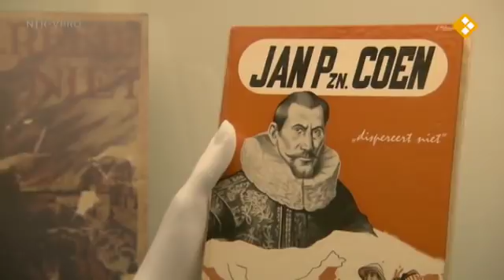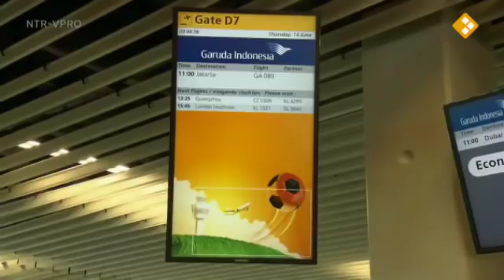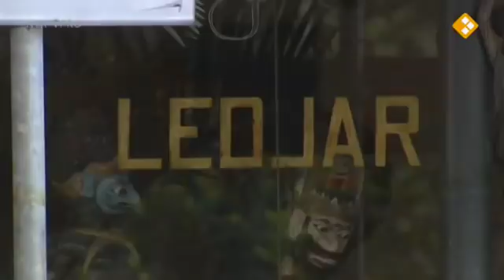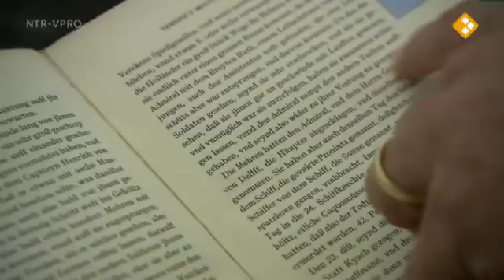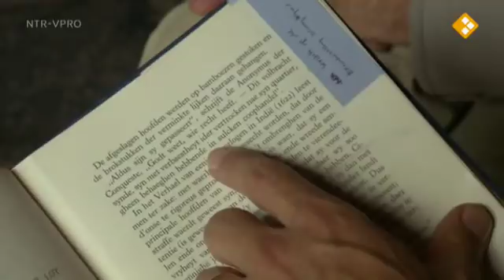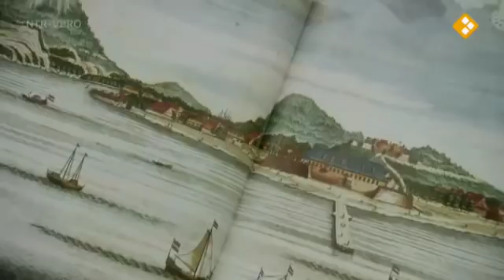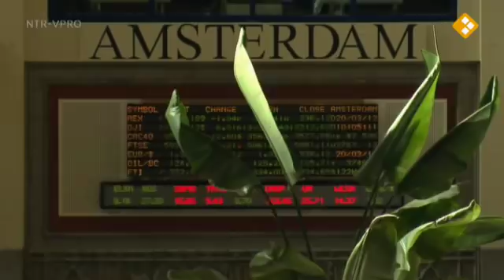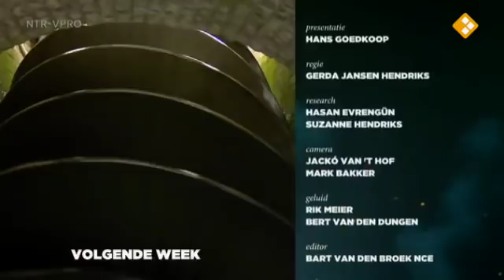The Dutch Golden Age EP05 - The East India Company (VOC) and its legacy in Asia (English subtitles)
FOR ENGLISH SUBTITLES CLICK ON COGWHEEL ICON. Part of a series on the Dutch Golden Age, this documentary takes in-depth look at the difficult legacy of the Dutch East India Company (VOC) and one of its most famous employees, Jan Pieterszoon Coen. Still regarded by many Dutch as an emblem of Dutch entrepreneurial spirit and adventurism, the latest years have seen increasing awareness of the atrocities committed by the VOC and JP Coen. Presenter Hans Goedkoop travels to Hoorn, Coen's birthplace, where a debate rages about Coen's statue, and Jakarta and the Banda Islands, in search of his legacy.